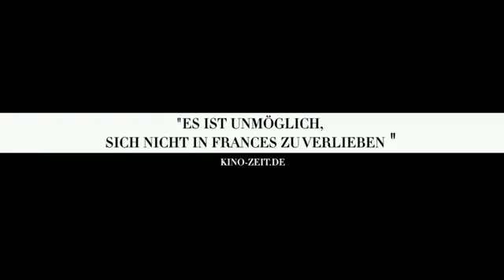FRANCES HA Trailer Filmclips german deutsch HD